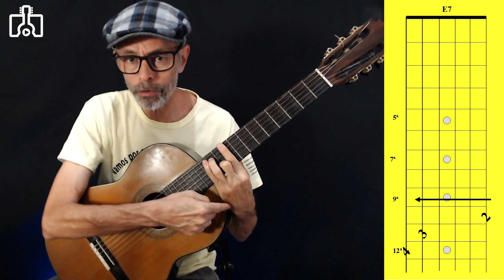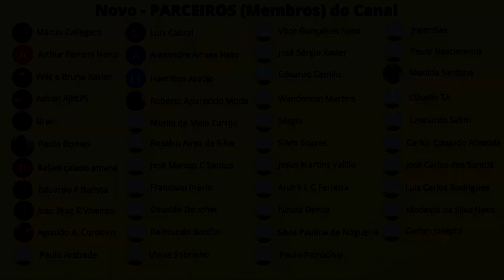CAGED Acordes com 7 (Dominantes) Violão Para Todos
Seguindo com o conhecimento do sistema "CAGED", agora com os acordes com "7" (os dominantes) C7, D7, E7, F7, G7, A7, B7, C#7, etc...
Bora por as mãos nas cordas?